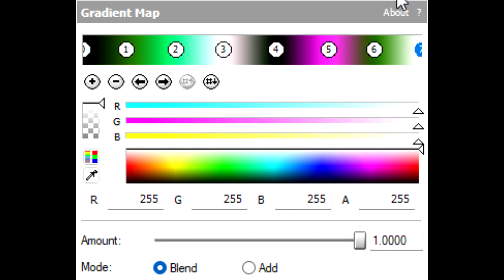How To Do Some SpectraTCNVE2286Power